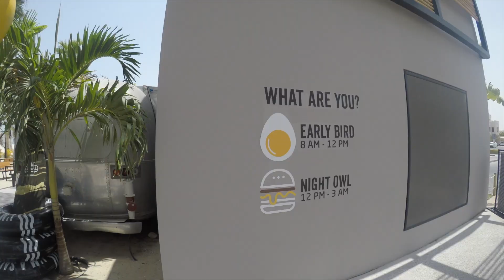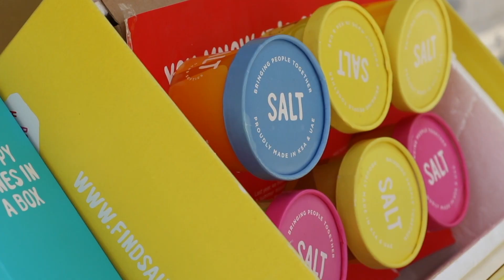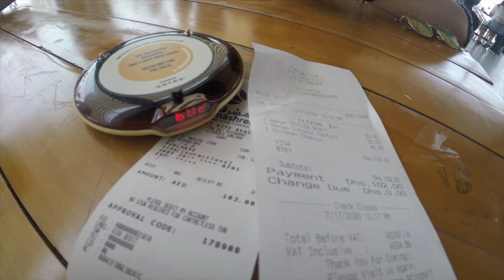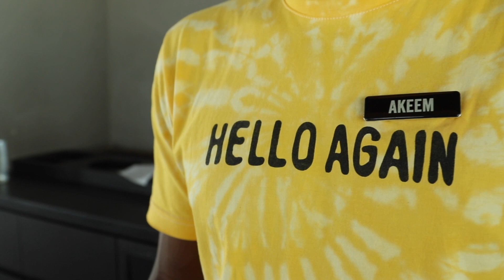If your a foodie, do not miss this video|Enjoy Summer @Dubai with SALT | Mango Madness .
Hi All

Through this video, I am taking you to witness the best mango coconut parfait I have had so far.
If you at UAE, must-visit salt to experience their mango madness. Insane combinations of desserts are available at all there stores across UAE.